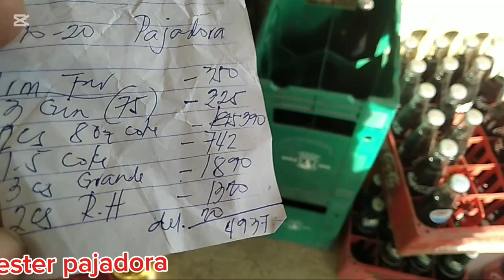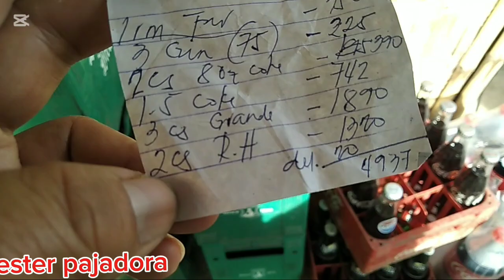small sari sari store:namimili kami ng mga drinks para hindi maubusan@ester pajadora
thank yyou so much godbless everyone